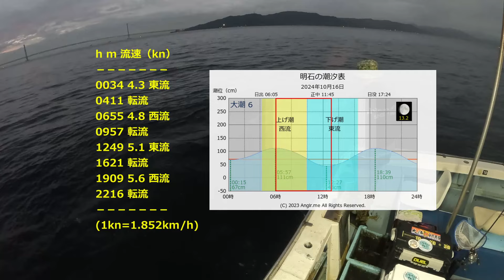【船アオリ】午前便で明石沖ディープ攻略！深場の良型アオリを爆釣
今回は午前便のアオリイカ釣りの様子です。
30ｍ～60ｍラインのポイントを転々と攻めていきツ抜け達成。
エギはやっぱりダートマックスが周りを見ても安定して釣れていたようです。

和気あいあい！楽しい釣り船「小松乗合船」